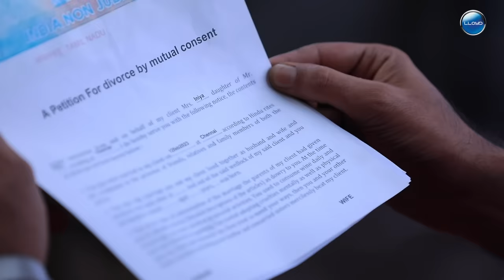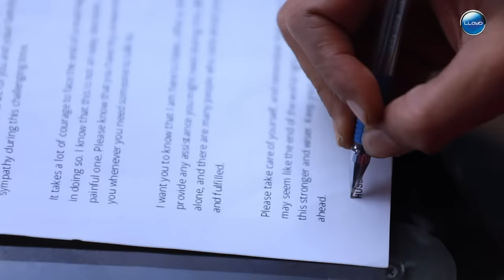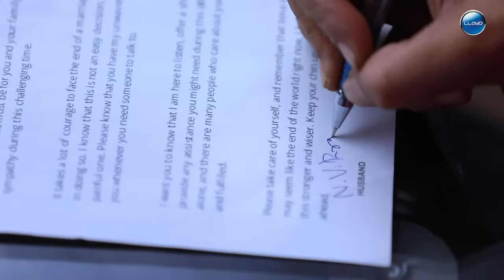Iniya Serial | Episode 441 | 9th Apr 2024 | Alya Manasa | Rishi | Saregama TV Shows Tamil